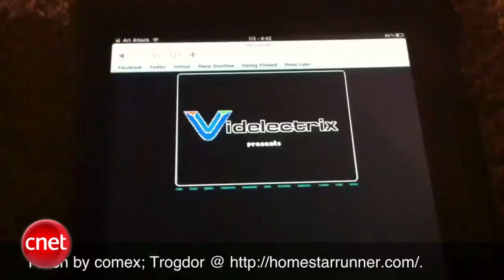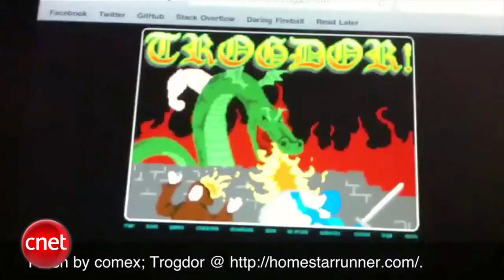Loaded: B&N launches Nook app for iPhone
India joins Saudi Arabia and the UAE in threatening to end BlackBerry service unless RIM allows government monitoring, China Unicom will get the iPhone 4 next month, and Barnes & Noble releases a Nook e-reader app for the iPhone, iPod Touch, and iPad.